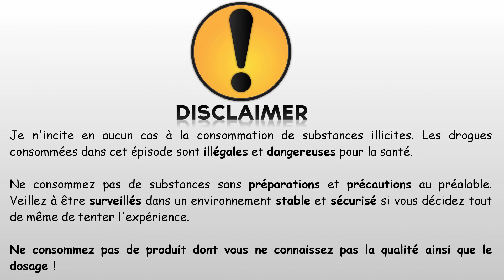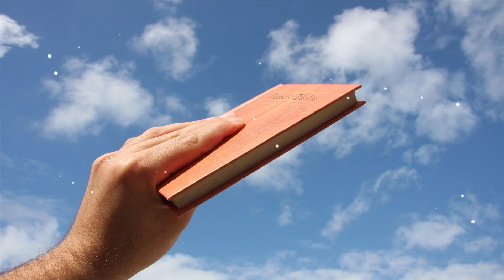Il passe 24h sous LSD - Trip abonné #1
Voici le trip qu'un abonné à vécu sous LSD, j'espère que la vidéo vous plaira les potes ! :)